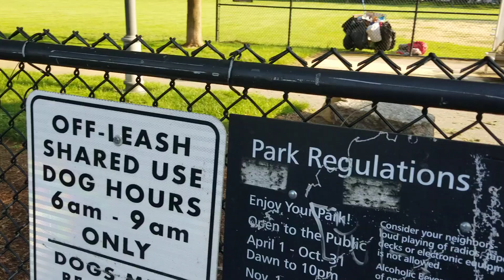A Walk Thru Gold Star Mothers Park in Cambridge MA; Vid 2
Yvonne Decelis made this walk and talk video when she walked through Gold Star Mothers' Park in East Cambridge on her way out of Twin City Plaza in Cambridge, MA.

Thank you very much for your visit to YNergy!

~Namaste~
Peace and light
Yvonne Decelis

AMAZON's Choice for Mangsium gummies:
Lifeable Magnesium Citrate - Great Tasting Natural Flavor Gummy Supplement - Gluten-Free Vegetarian GMO-Free Chewable, for Sleep, Anxiety, Stress Relief Support - for Adults Men Women - 90 Gummies

New to energy healing? CHECK OUT: How to get the most out of energy healing - logistics video